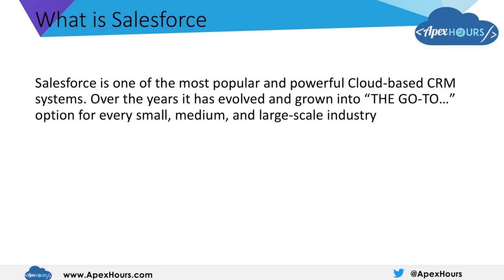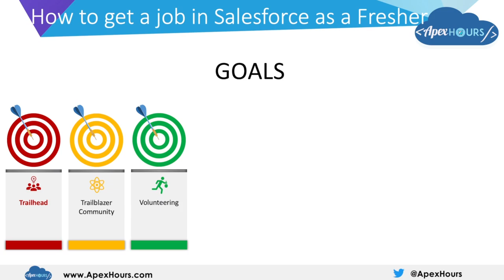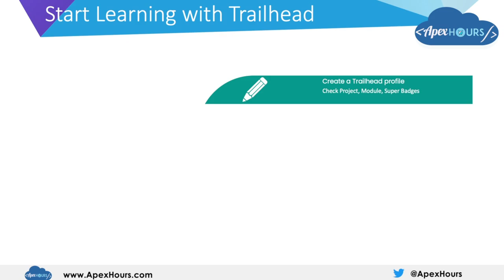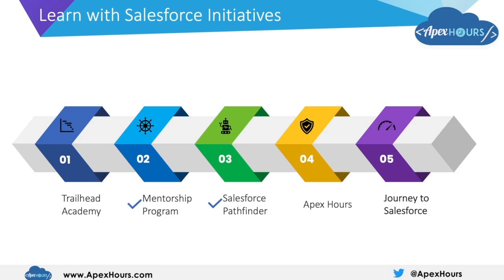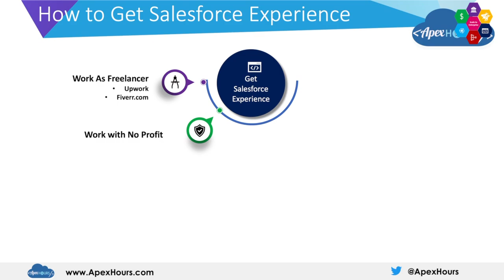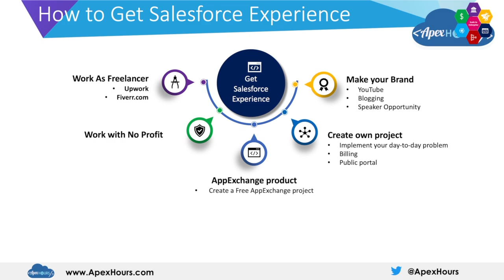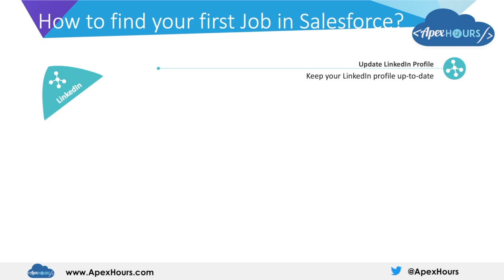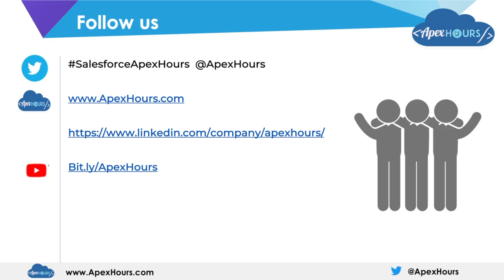How to Get A Job in Salesforce as Fresher | Salesforce as Career in 2023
How to Get A Job in Salesforce as Fresher and Is Salesforce a good career in 2023? Join us to learn about it

0:00 Introduction
0:38 What is Salesforce
0:50 Is Salesforce a good career in 2023
1:13 Why choose a Salesforce career?
2:28 How to get a job in Salesforce as a Fresher
2:58 Start Learning with Trailhead
3:33 Learn with Salesforce Initiatives
4:25 Getting Ready for Salesforce Job Journey
6:06 How to Get Salesforce Experience
7:35 Select your Salesforce Career Path
8:25 Next Steps
9:00 How to find your first Job in Salesforce?

Speaker: Amit Chaudhary